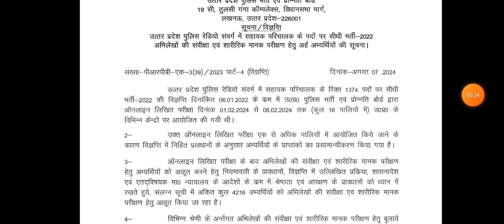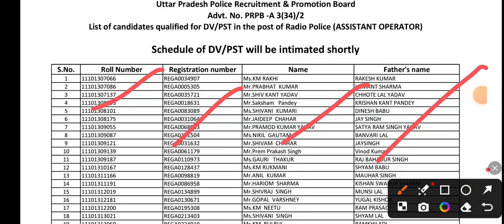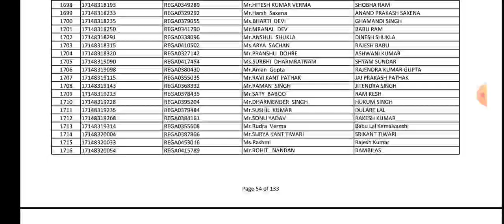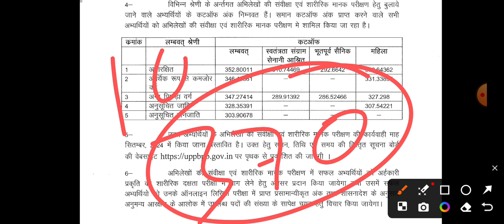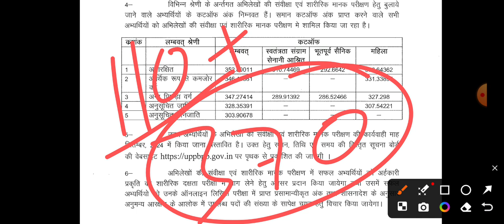up police रेडियो ऑपरेटर और वर्क शॉप स्टाफ रिजल्ट आ गया 2024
Up police 60244 vacancy age me chhut, Up police 60244 vacancy latest updates today,Up police 60244 vacancy kya umar me chhut milegi,
Up police 60244 vacancy age relaxation,Up police 60244 vacancy previous year question paper,
Up police 60244 vacancy cut off,
Up police 60244 vacancy previous year cut off, Up police 60244 news,Up police 60244 vacancy general age count news,Up police 60244 vacancy,Up police 60244 vacancy syllabus,

up police re exam latest news,
up police re exam exam date
up police re exam exam date released

UPPoliceForgotPassword#UPPolicePasswordRecovery#UPPoliceLoginIssues#UPPoliceHelpDesk#UPPoliceSupport#UPPoliceResetPassword